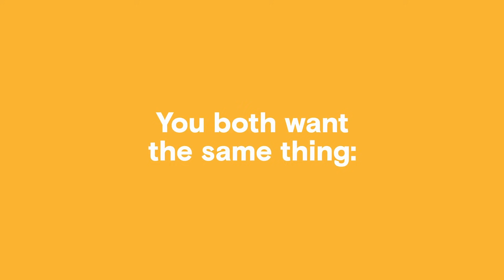WANTS - Your Customers vs. Your Business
Manufacturing is complex...
but selling it shouldn't be.

Your customers want to buy from you easily.
Your business wants streamlined manufacturing sales.

Your customers want to feel confident in their purchase.
Your business wants to get orders right first time, every time.

Your customers want hassle-free reordering.
Your business wants repeat sales... and more of them.

You both want the same thing:
Better productivity, profitability, and sustainability in business.

It's your complete digital sales platform.
In Mind Cloud.